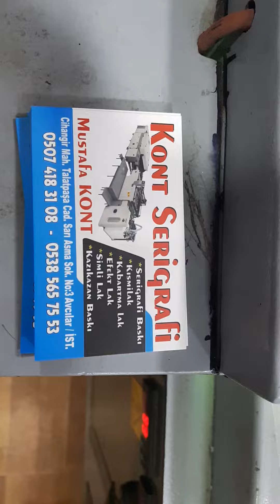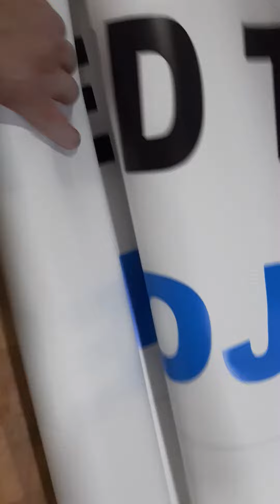Serigrafi baskı 0507 418 31 08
Serigrafi baskı